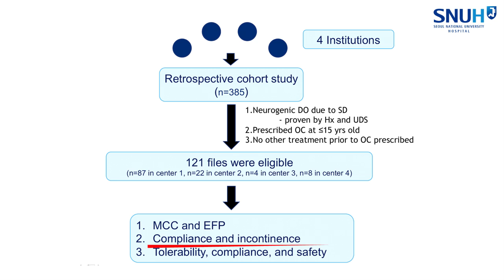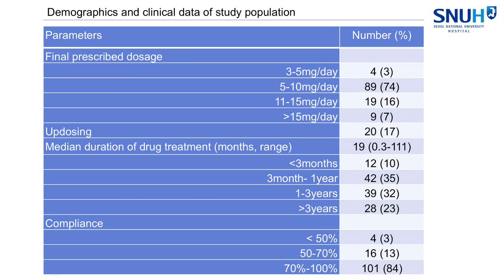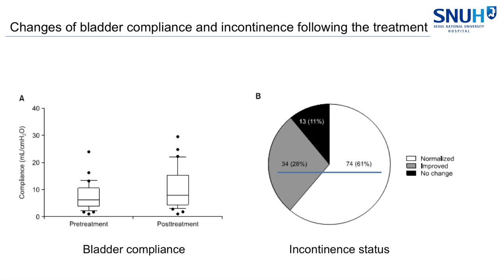[Interview with Author] Oxybutynin Chloride in Pediatric Neurogenic Bladder With Spinal Dysraphism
KJU - Video Interview with Author - 2014-12

Title: Efficacy, Tolerability, and Safety of Oxybutynin Chloride in Pediatric Neurogenic Bladder With Spinal Dysraphism: A Retrospective, Multicenter, Observational Study

Authors: Jung Hoon Lee, Kyoung Rok Kim, Yong Seung Lee, Sang Won Han, Kun Suk Kim, Sang Hoon Song, Minki Baek, Kwanjin Park

Citation: Korean J Urol 2014;55:828